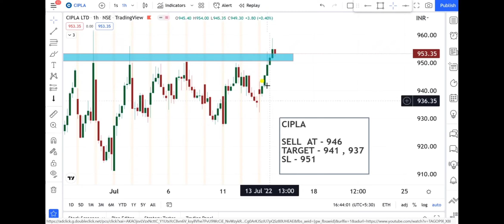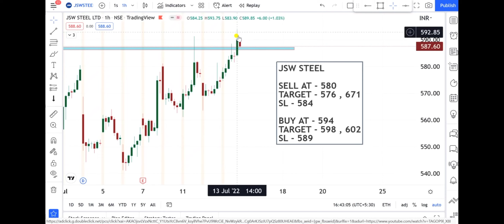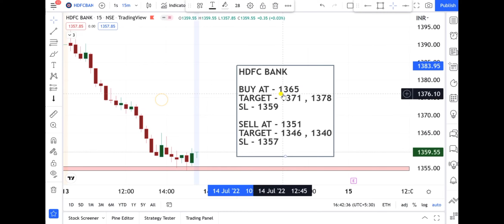BEST INTRADAY STOCKS FOR TOMORROW ⬆️ 14th July 2022 🤩 BEST SHARES FOR TOMORROW▪️STOCK MARKET NEWS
2. best penny stocks
5. penny shares
6. penny stocks
7. best penny stocks under 5 rs
8. share under 1 rupees
9. best penny share to buy in 2021
10. best stocks under rs 10
11. dolat investment share
12. fundamentally strong penny stocks 2021
13. good penny stocks for 2021
14. multibagger penny stocks 2021 india
15. penny shares to buy 2021
16. penny stock
17. penny stocks 2021
18. penny stocks below 1 rupee
19. Share market Real story
20. Share market success story
21. Share market
22. Share Market for beginners
23. Multibagger stocks
24. Shares under rs 10
25. shares under 50 rs
27. multibagger share
29. multibagger stocks 2021
30. small cap stocks
32. small cap stocks for long term
33. equity trading, demat account
34. share market account opening process
35. angel broking
36. zerodha